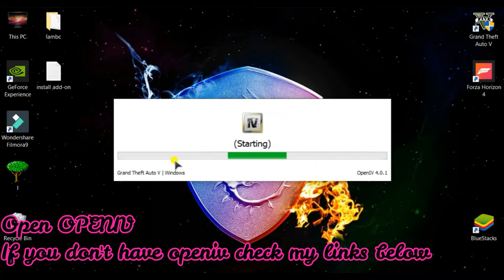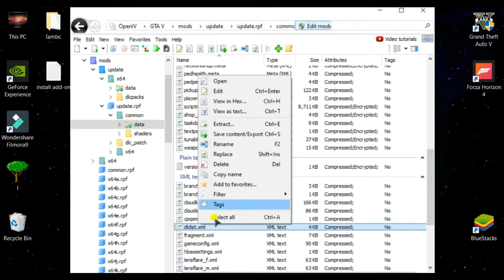Gta 5 mods | Download Lamborghini Celestial V4 Mod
Game Spot